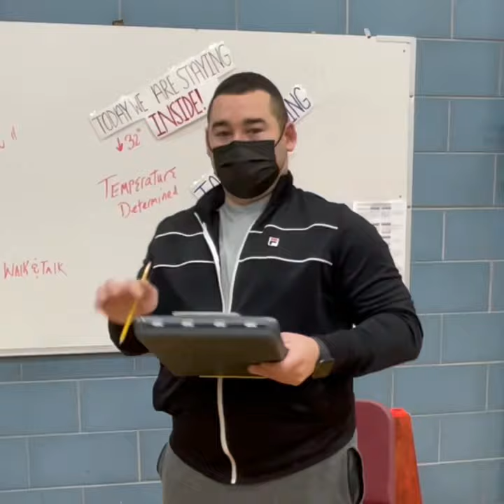Wear shoes in pe